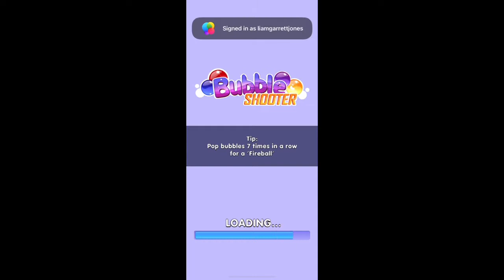Bubble Shooter Game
Today I play a bubble shooter game.